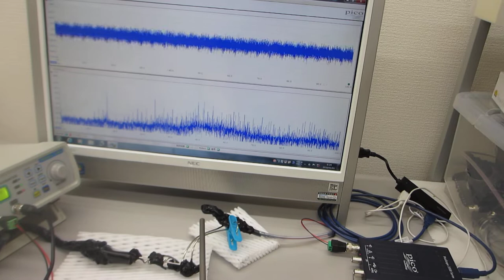超音波伝搬に関するダイナミック制御技術（オリジナル超音波発振制御プローブ）